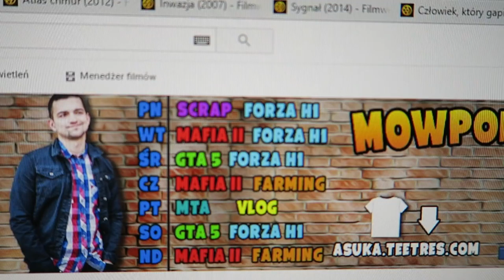Aktualizacja Luckiego Planu! Forza Horizon 1 !!